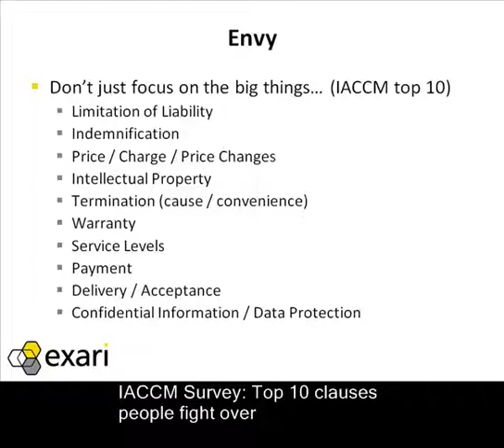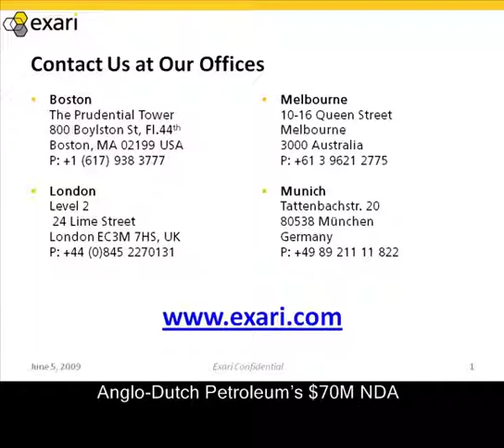7 Sins of Contract Drafting: Envy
Don't just focus on the big things and overlook the little things. Keep an eye on the boilerplate, too.